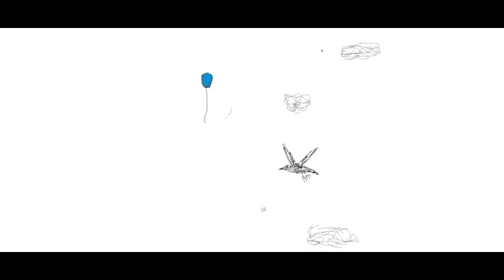A pool of bats named Samantha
Based on a short nonsensical story that I've written.

Once upon a time lived a boy named Steven Gregolovich.
He died.
Steven had a cousin. His name was Louis Catanzara.
Louis was allergic to mustaches.
Every day he injected himself with tomato juice.
The problem was that he was allergic to syringes as well.
One day he woke up in a bath filled with crackers.
"Poom pum, I'm bleeding." he said.
He went to school and on his way he met a man riding a green donkey.
"Are you the cucumber?" Louis asked.
"No, I am the embodiment of bottles on earth." the man answered.
Louis fainted and when he woke up he found out that he doesn't have.
He panicked and yelled.
Suddenly, a squirrel came out from his armpit and plucked his eye out.
Luckily for him, he wore socks.
On the following day he died from a pancreas attack.
THE END

I drew all 666 frames in Microsoft paint.